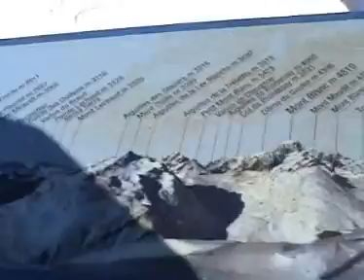SNOWCRASH part2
Our 2005-06 winter season in Italy